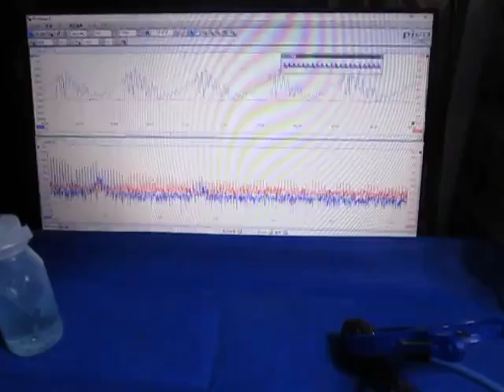超音波の応答特性を利用した、表面検査技術 （超音波システム研究所 ultrasonic-labo）